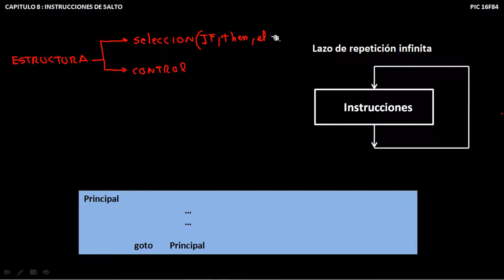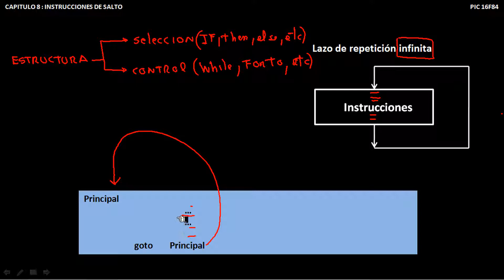CURSO PIC16F84A BUCLE INFINITO CAPT 8 PARTE 7